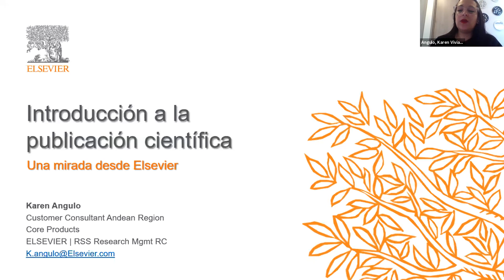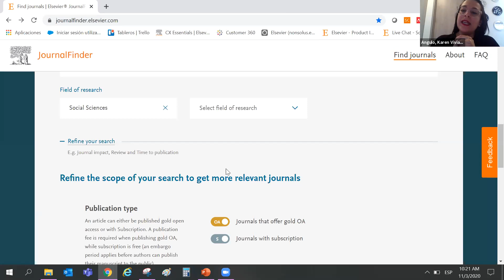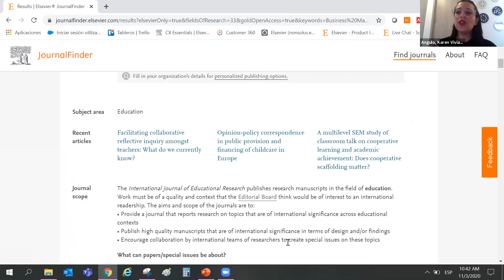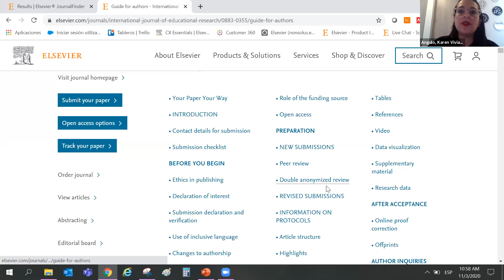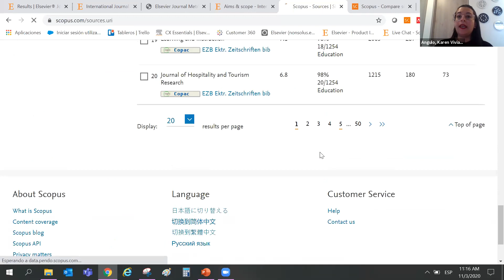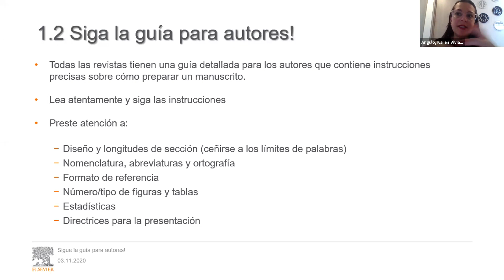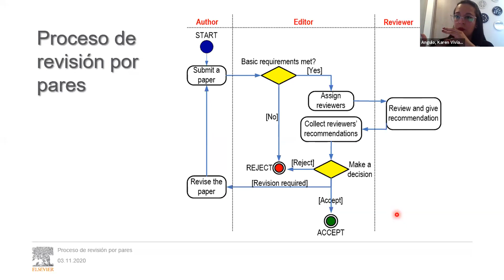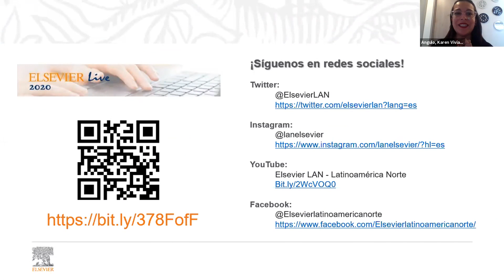Introducción a la publicación científica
Sesión Virtual : Introducción a la publicación científica
Una mirada desde Elsevier
Capacitador: Karen Angulo, Customer Consultant Andrean Region